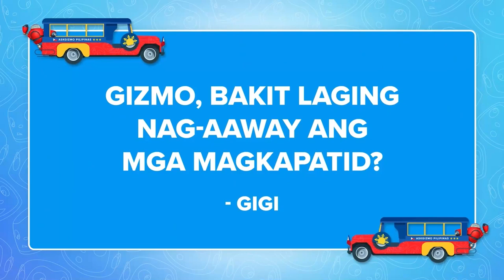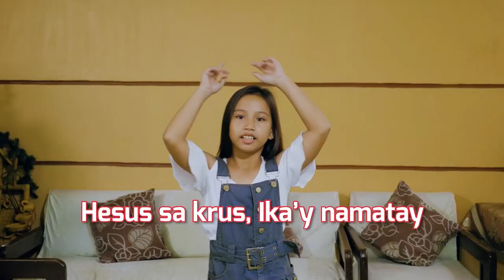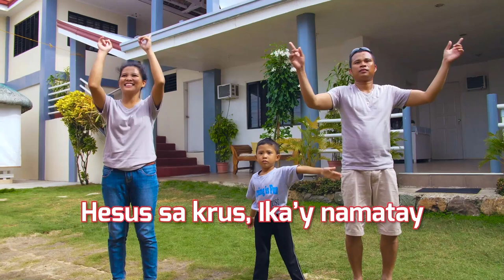Be Kind to One Another! | Ask Gizmo Pilipinas Recap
God wants us to extend patience and kindness to the people around us. Gusto ni Lord na mahalin natin ang ibang tao tulad ng pagmamahal Niya sa atin. 🥰💖🤗